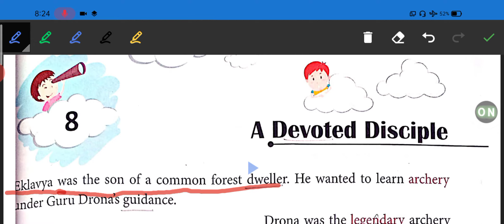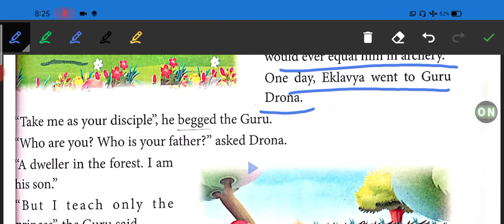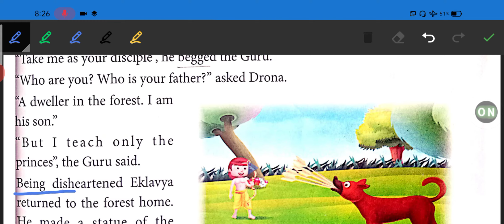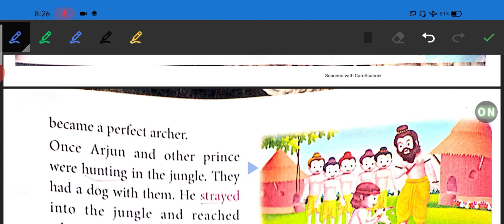A Devoted Disciple part 1 class 4